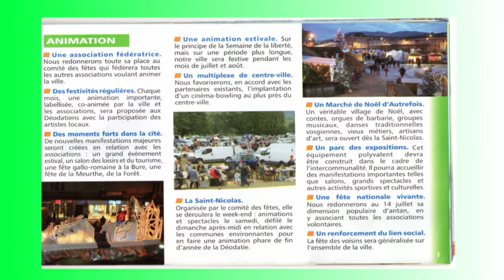Notre Contrat avec les Déodatiens (3) L'animation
Suite de la présentation du Contrat d'Union Pour Saint-Dié : l'animation.

Retrouvez l'intégralité du Contrat et tous nos engagements sur : unionpoursaintdie.com